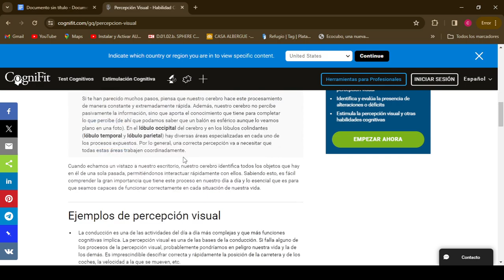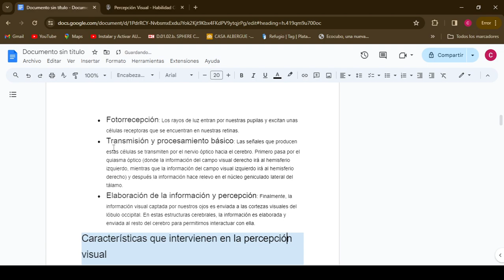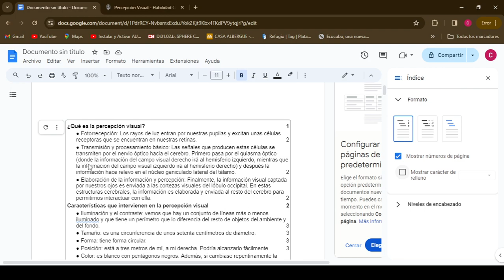Como hacer un Indice en Documentos de Google